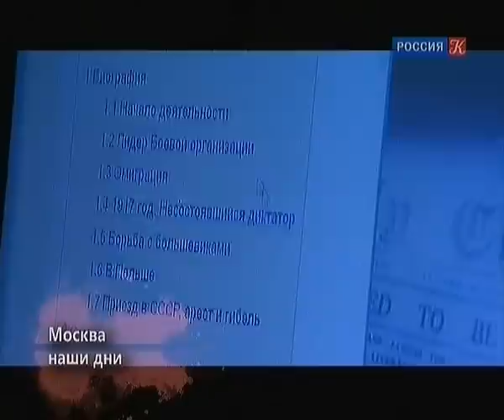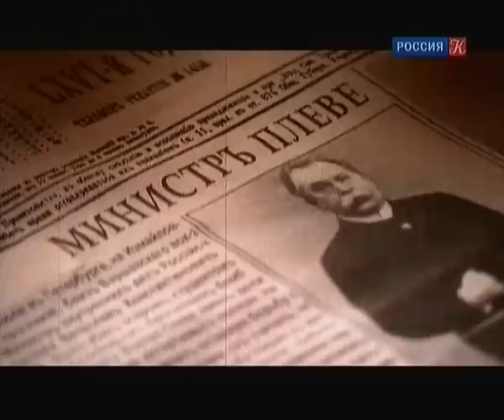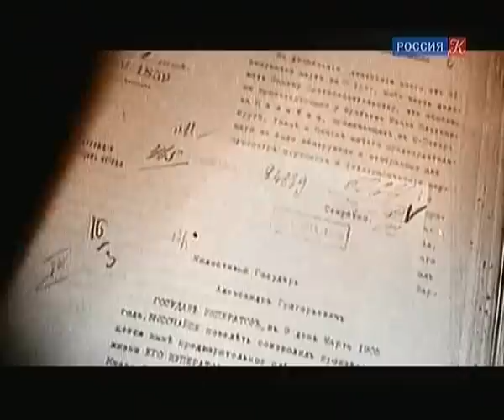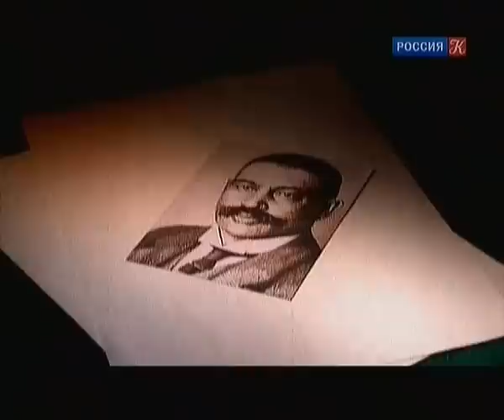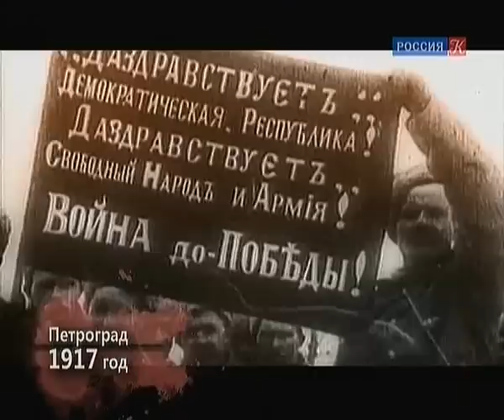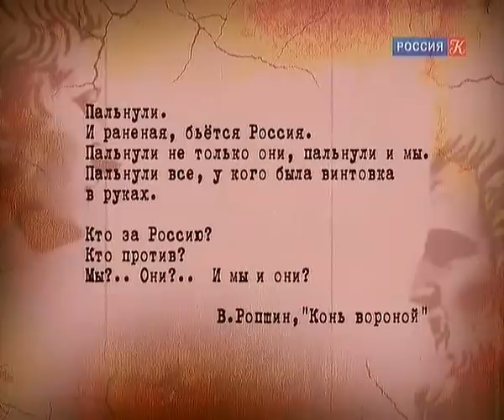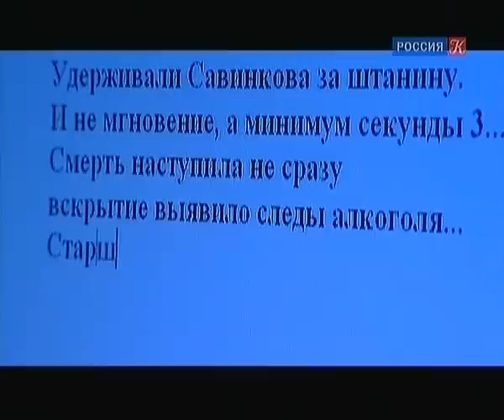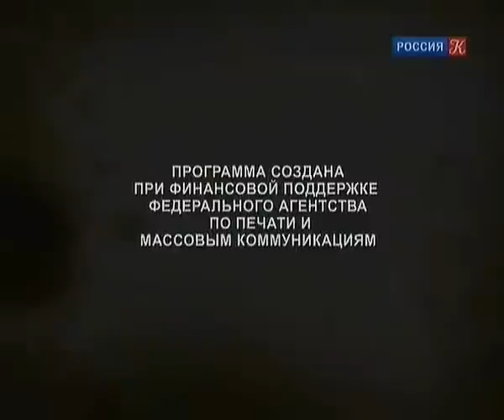Борис Савинков - Вестник Апокалипсиса. Гении и злодеи.